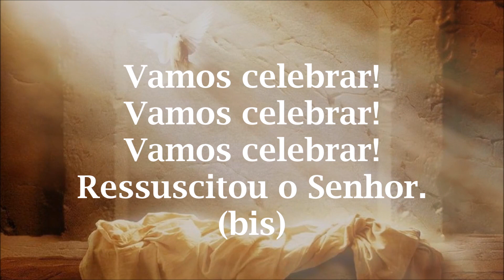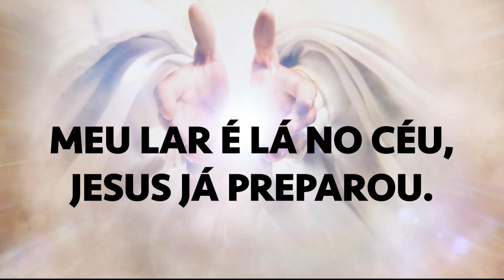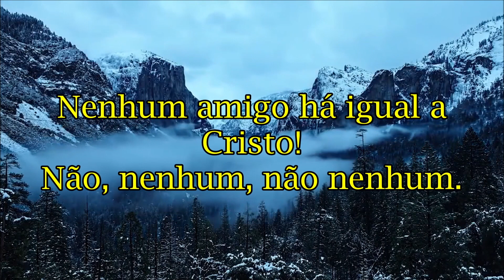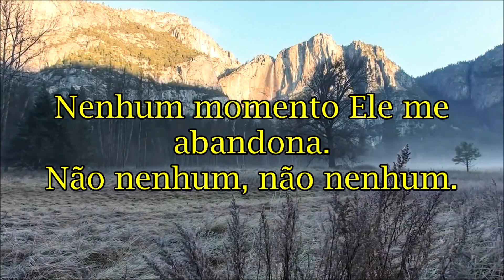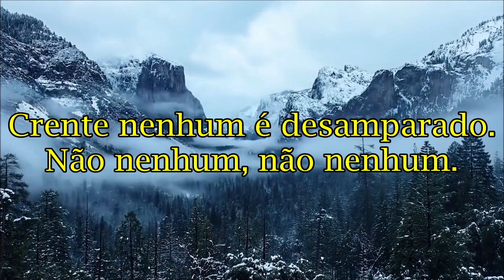Culto Igreja de Cristo 01-03-2023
Mensagem Márcio Rocha